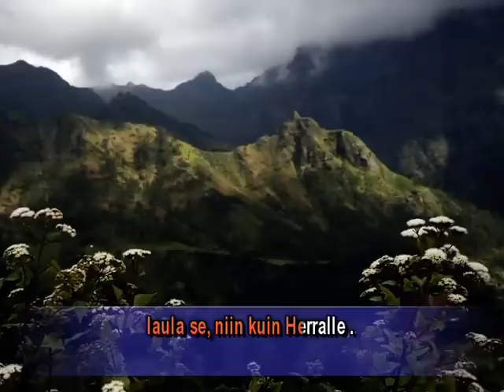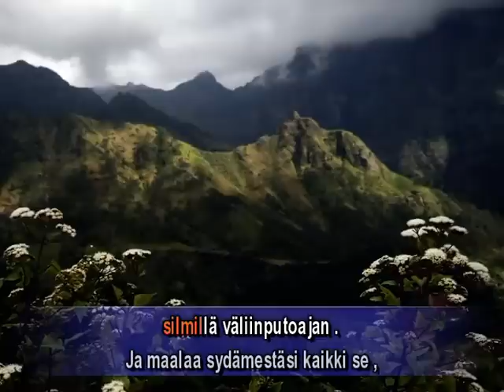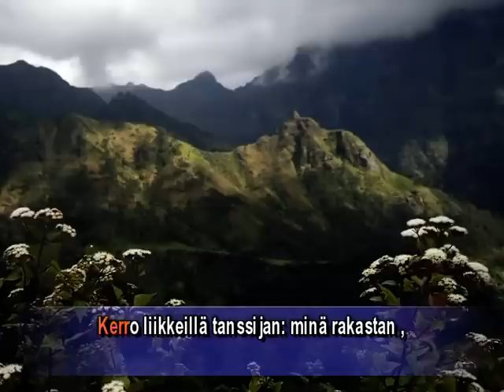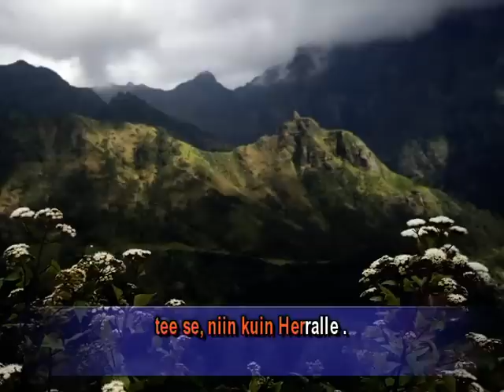JUKKA LEPPILAMPI - LAULA IHMISILLE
gospel-karaoke anna palaa 2:lta
sävel ja sanat: Jari Kekäle